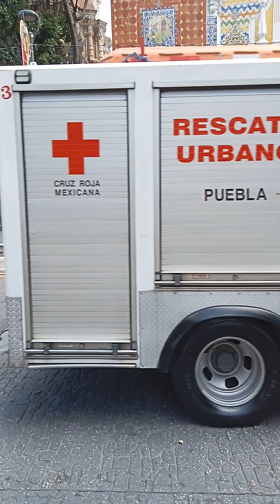CRMP - CRUZ ROJA PUEBLA DESFILE 105 AÑOS 2023-1